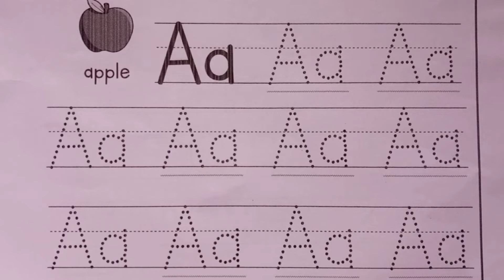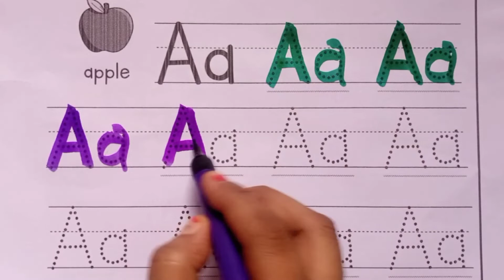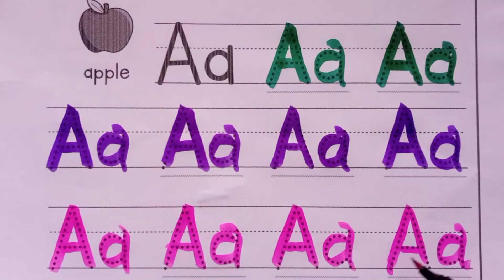A for Apple, Phonics Song with TWO Words, abc song, Alphabet abc songs, a for apple b for ball, abcd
A for Apple, B for Ball | Alphabets | a for apple | छोटे बच्चों की पढ़ाई
@Hindi English Playgroup
 @Hindi English Pathshala
Alphabets and varnmala
Abcd, learning ABCD small boy learning apps capital ABCD small ABCD meanings etc. trucks for kids, videos for kids, car toys, car for kids, abc song, abc songs.

apple song
abcd
abcd song
a for Apple b for boll
abcd rhymes
a se anar
abc song
Hindi varnamala
anar
phonics song
capital
a for Apple song
hindi varnmala
k se kabuter kha se khargosh
anar aam
ka kha ha gha
आइई
हिंदी वर्णमाला
abcd abcd
anar aam imli
 कबूतर
abcd poem
hindi rhymes
कखग हिंदी
a anar
abcd song
ginti कखग
alphabet
asana
barakhadi
hindi alphabet learning
hindi letters
hindi swarmala
a आ
बालगीत
atoz
balgeet
k se kabuter
nursery rhymes